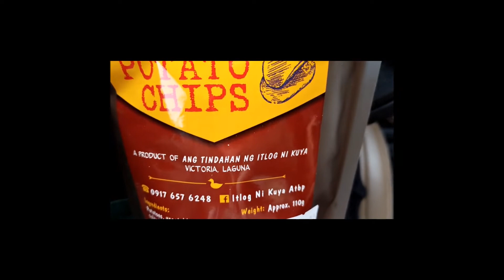A MUST PLACE TO VISIT IN PANGIL LAGUNA || SUBAYBAY FARM || TEAM BATFAM